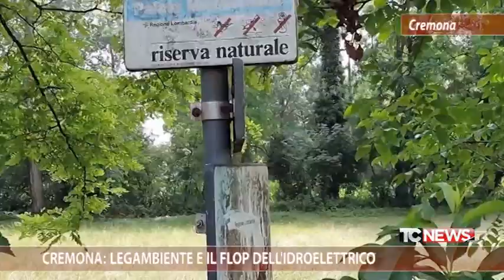Cremona: Legambiente e il flop dell'idroelettrico